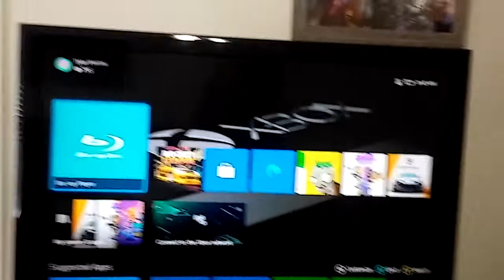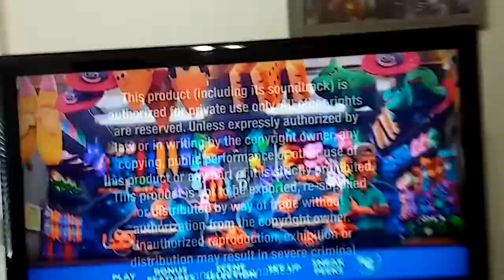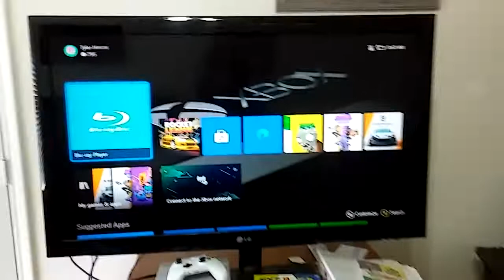Opening to Toy Story 4 2019 DVD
1.Language Select
2.Disney Logo
3.DVD Menu
4."All Films & Promotions"
5.FBI Anti-Piracy Warning Screens
6.Disney Logo
7.PIXAR Animation Studios Logo